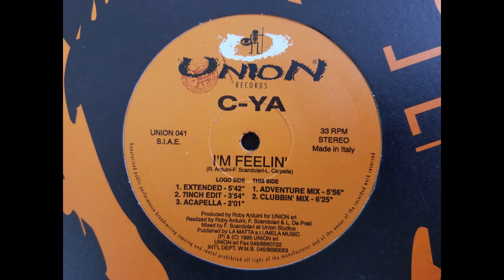C-YA – I'm Feelin'